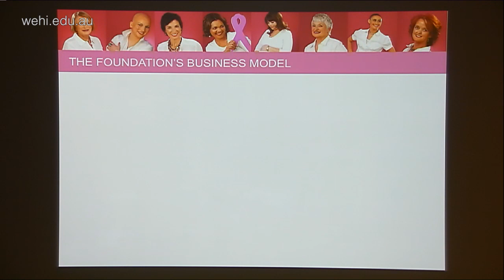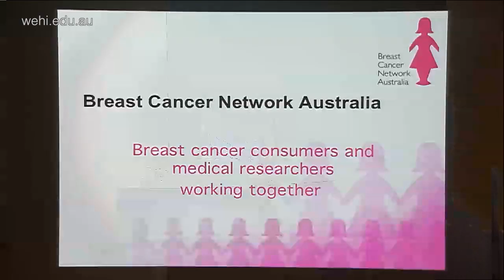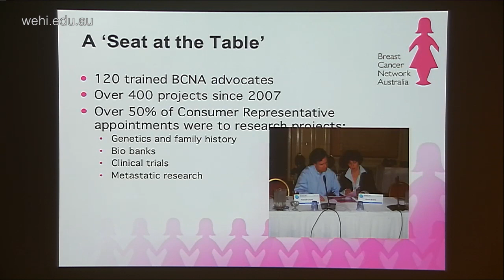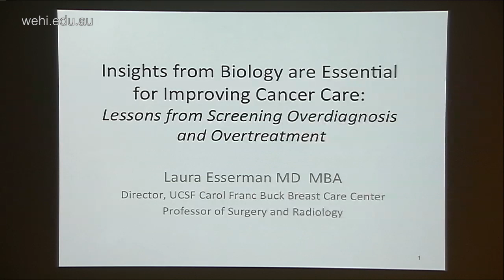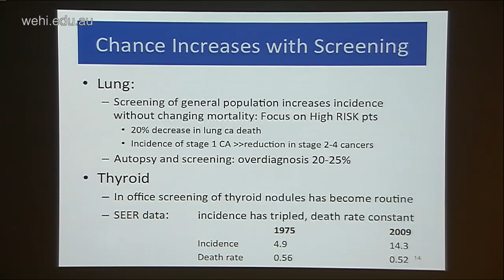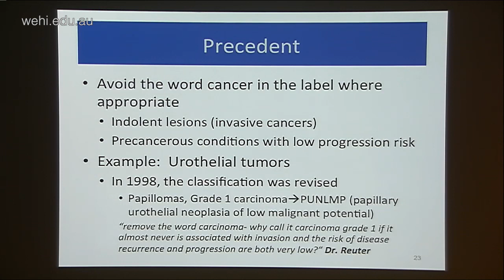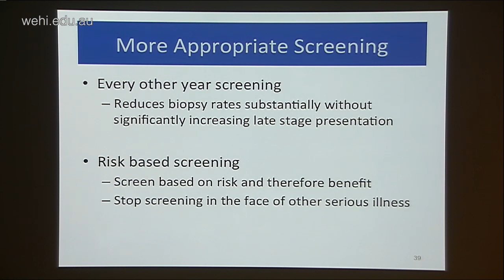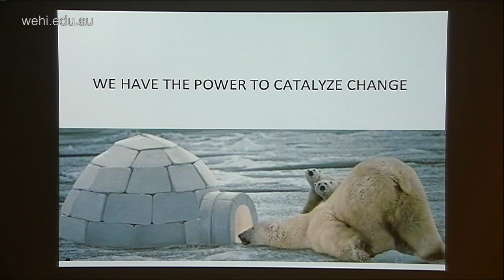Public lecture (2013): Breast cancer - new discoveries, future approaches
6 November 2013
Breast cancer is more common than ever, with one in eight Australian women diagnosed in their lifetime. In this free public lecture, our four guests will reveal the latest in breast cancer research, the importance of funding for research and the need for patient advocacy.

Speakers:
Professor Laura Esserman, University of California, San Francisco
Carole Renouf, CEO, National Breast Cancer Foundation
Julie Hassard, Breast Cancer Network Australia
Professor Geoff Lindeman, Walter and Eliza Hall Institute